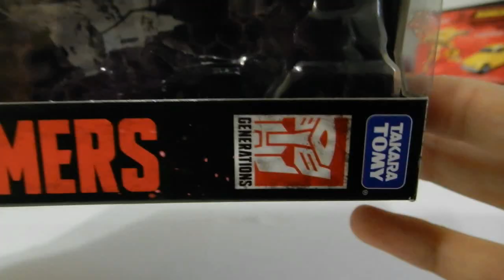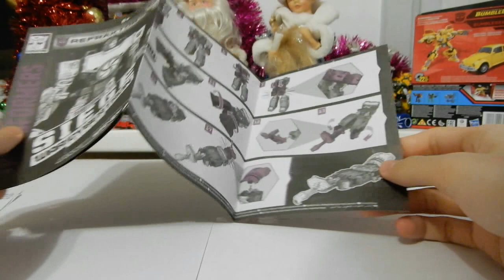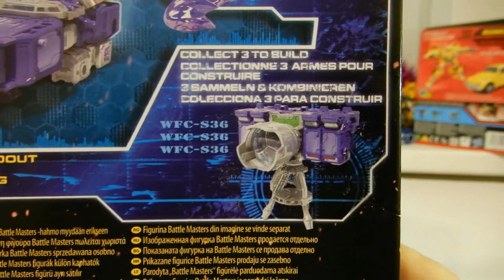Трансформеры: война за Кибертрон "Осада" Рефрактор